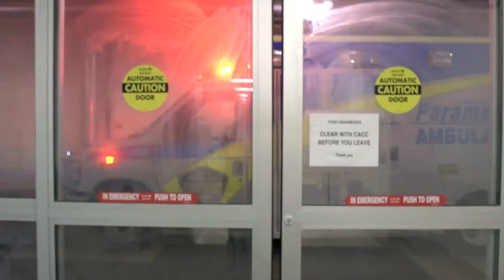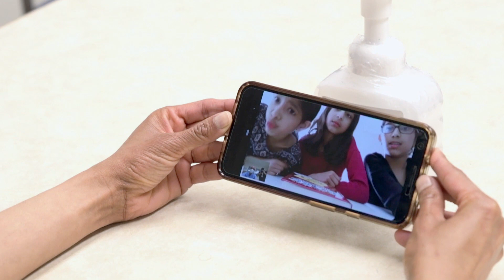Life and death moments in an ICU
Staff from Markham-Stouffville Hospital outside Toronto offer a glimpse inside the ICU as a warning about the seriousness of the COVID-19 pandemic.